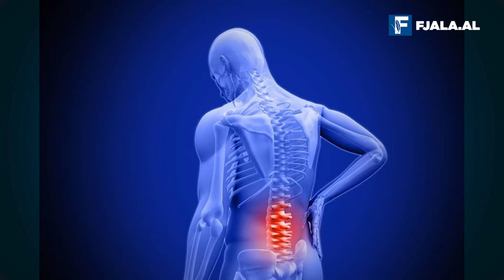Dhimbjet e shpinës, pse ndodhin dhe cilat janë zgjidhjet natyrale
Shtylla kurrizore mban peshën e gjithë trupit dhe mundëson lëvizjen. 60 deri 80% të njerëzve një herë gjatë jetës mund të kenë dhimbje shpine. Madje ka raste të shtimit të pacientëve në moshë të re. Në pjesën e sipërme të shtyllës kurrizore shkaktari më i shpeshtë i dhimbjes është lodhja muskulare, e cila është si pasojë e punës së rëndë fizike.